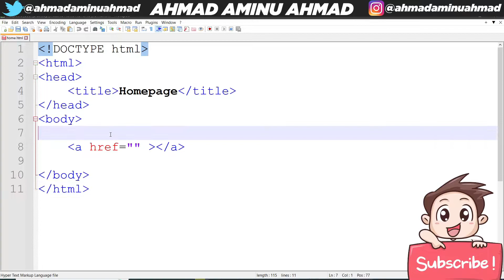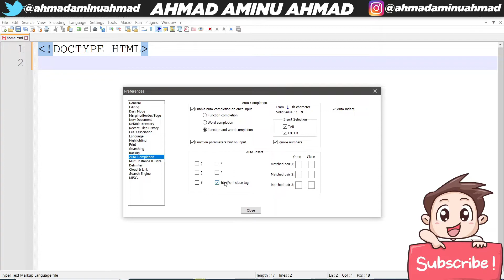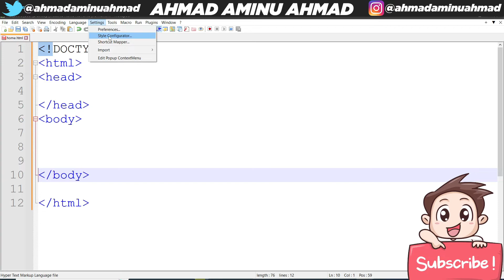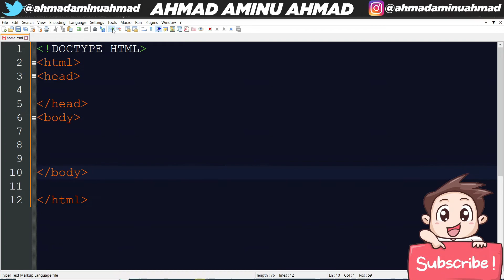KOYI HTML 6 YADDA ZAKUYI CONFIGURATION NA NOTEPAD++